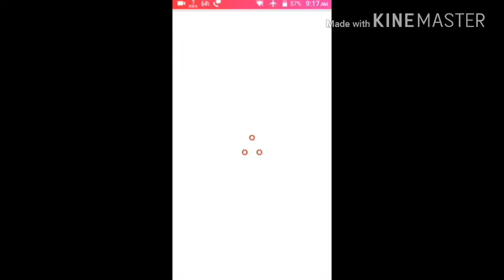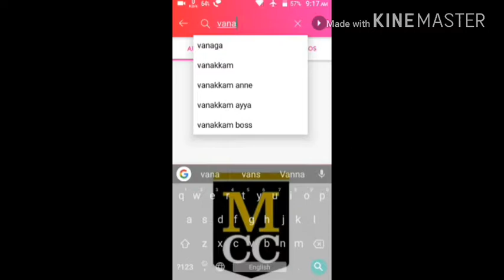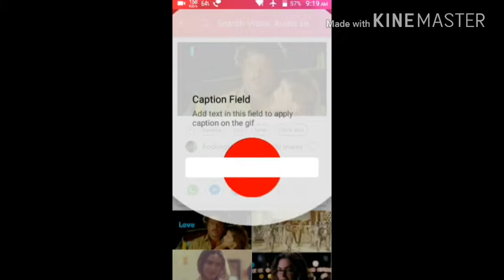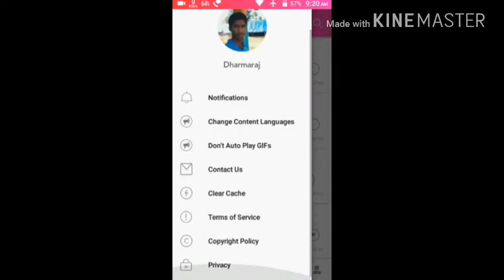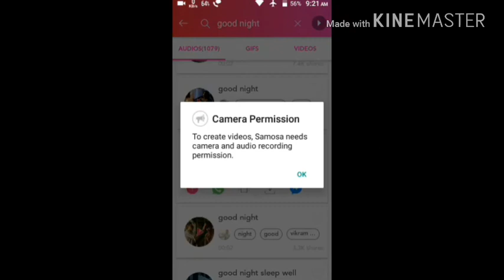உங்கள் நண்பர்கள் அனைவரையும் தூங்க விடாமல் தொடர்ந்து கலாய்க்க வந்துவிட்டது super app